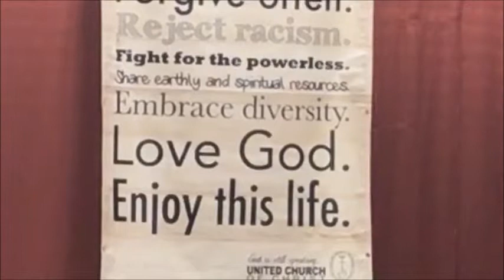Readings and Message for March 10, 2019